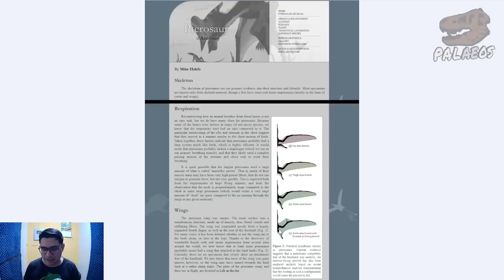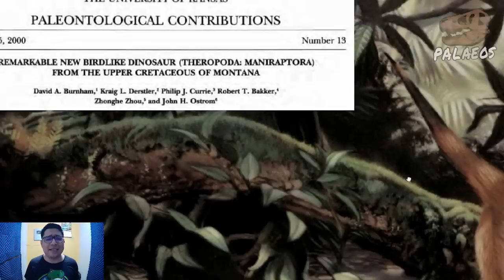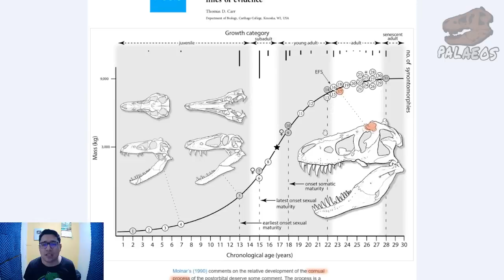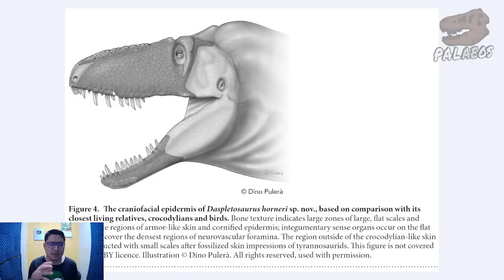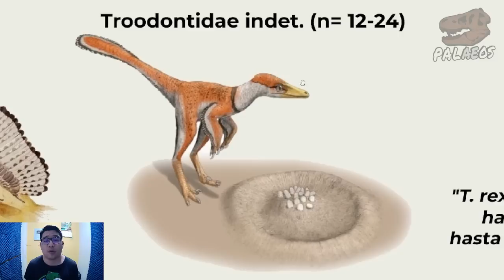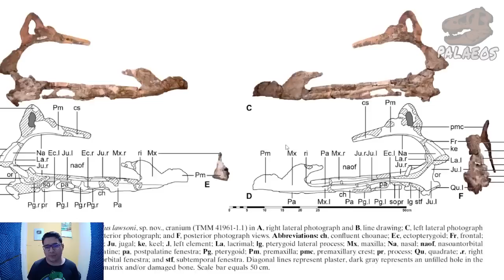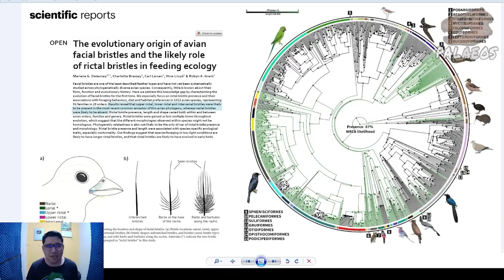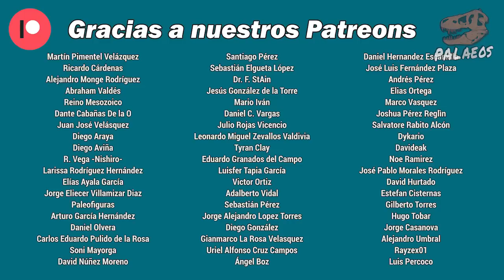REVIEW: Prehistoric Planet - Ep. 3 AGUA DULCE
Hoy les traigo un review grande del episodio 3 de la temporada 1 de Prehistoric Planet: Agua dulce. ¿Qué tiene evidencia? ¿Qué es especulación? ¿Qué podemos esperar de la paleontología en el futuro? Esto y mucho, pero MUCHO más en este episodio.

- Les recuerdo que las fuentes están directamente en el video en todos los papers citados que se muestran en este -